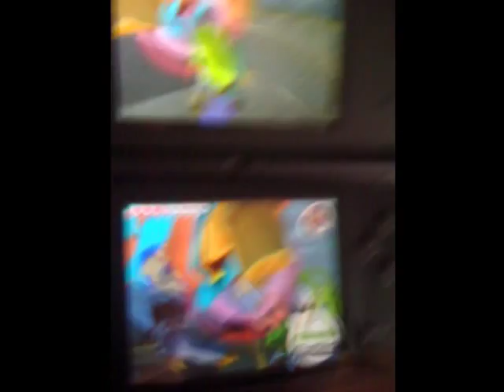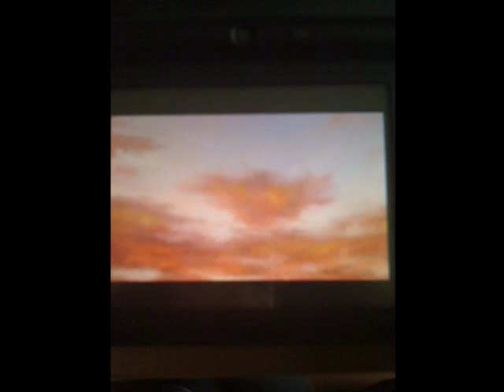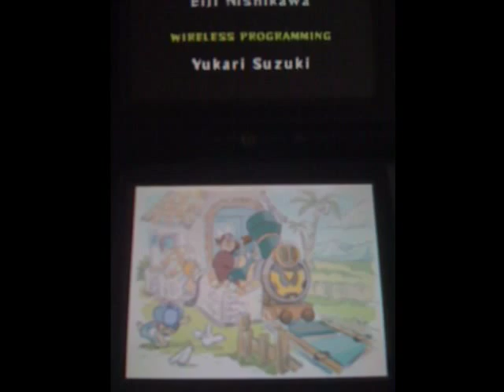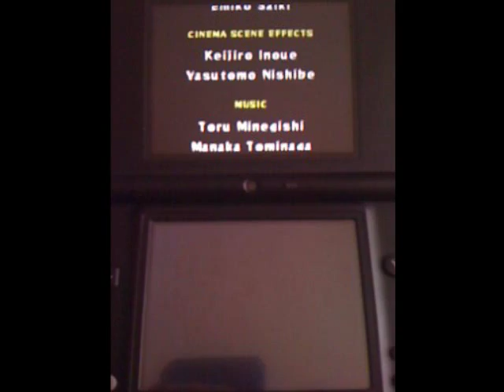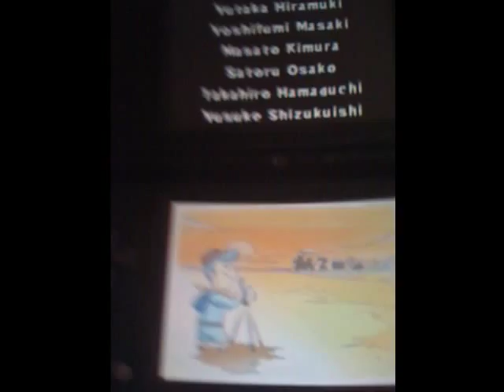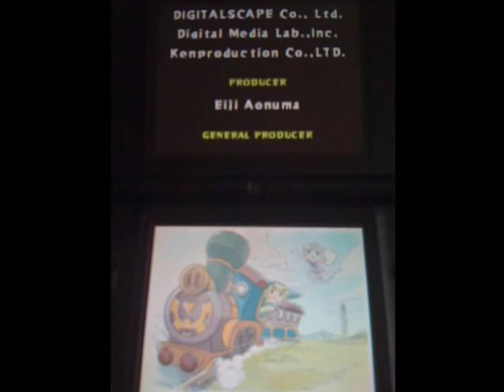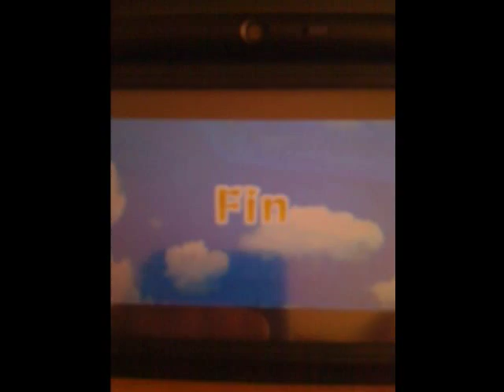Zelda Spirit Tracks - Final Boss - Partie 3